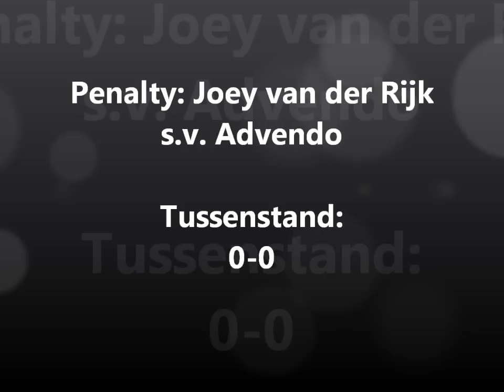VoetbalinBreda: s.v. Advendo - 'Sterren van Morgen' (Penalties) Eindstand: 0-2